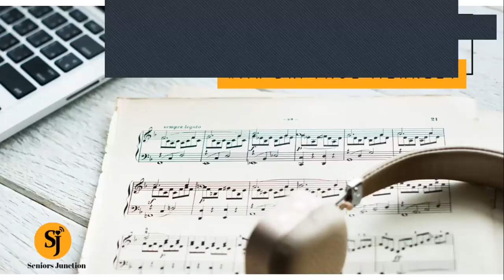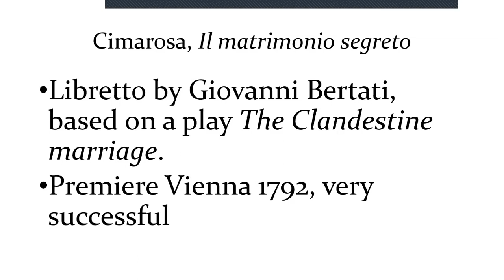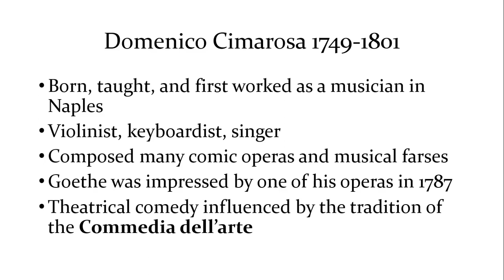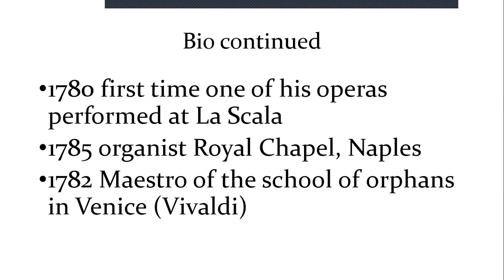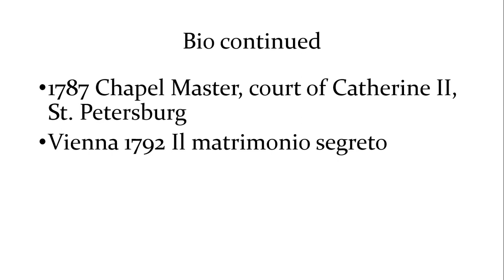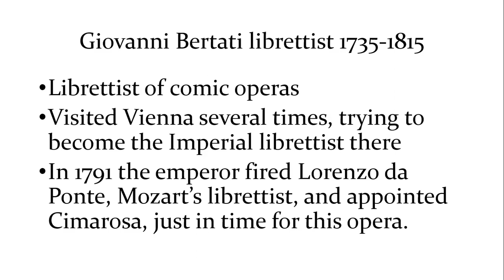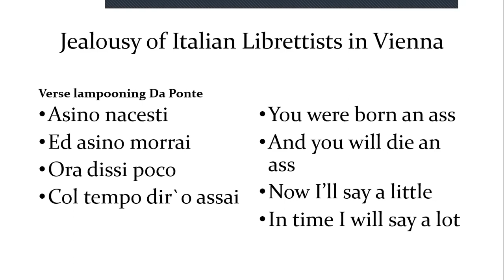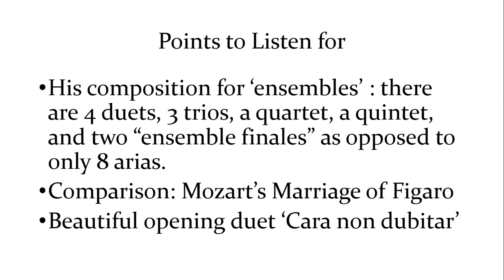Preconcert Talk - Il Matrimonio Segreto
"Il Matrimonio Segreto" is considered one of the finest examples of opera buffa, a genre of Italian comic opera. It tells the story of a wealthy merchant, Geronimo, who wants to marry off his daughters to advantageous suitors. However, unbeknownst to him, his younger daughter, Carolina, has already secretly married his employee, Paolino. The plot thickens as Geronimo tries to arrange marriages for his other daughter, Elisetta, and his ward, Fidalma, leading to a series of mistaken identities, misunderstandings, and hilarious situations.

Cimarosa's music in "Il Matrimonio Segreto" is characterized by its lively and melodic nature, reflecting the light-hearted and comedic tone of the opera. The overture, in particular, is a sparkling and energetic composition that sets the stage for comic events to follow.

One of the most famous and delightful moments in the opera is the Act II quintet, "Con Grazia, Obbedienza" (With Grace, Obedience). In this ensemble, all the characters converge on stage, each expressing their conflicting emotions and desires through charming and intricate vocal lines. It showcases Cimarosa's skill in weaving together multiple voices in a harmonious and entertaining manner.

"Il Matrimonio Segreto" was an instant success and has remained popular throughout the centuries. Its accessible and humorous storyline, coupled with Cimarosa's beautiful and engaging music, continues to captivate audiences to this day. The opera's timeless themes of love, family, and the foibles of human nature ensure its enduring appeal.

Seniors Junction is a lifelong learning company offering music and arts education to retirees. Many retirees seek ways to use their time meaningfully and intellectually challenge themselves. Appreciating music and arts meets these needs and provides a sense of purpose and fulfillment. We deliver accessible and inclusive courses that help you keep sharp and foster a sense of community and engagement.

Instructor Bio

Dr. Paul Merkley, PhD, FRSC: Ph.D. in History of Music from Harvard University. Professor Emeritus from University of Ottawa (30 years). Experienced in accreditation and quality assurance in higher education. Awarded Fellow of Royal Society Canada (FRSC), highest academic honour in Canada.